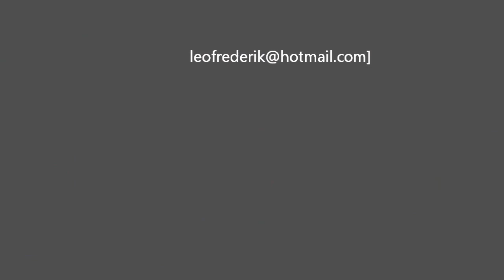KARAOKE NIGHT AT MERCEDES BAR 11 NOV 2016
KARAOKE NIGHT WITH LIA PURPURA AT MERCEDES BAR RESTAURANT,11 NOV 2016